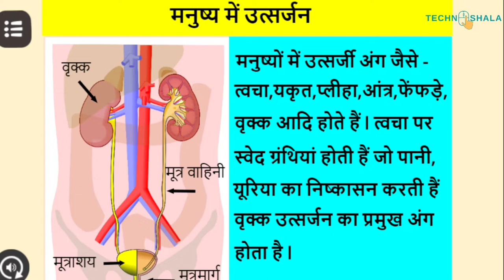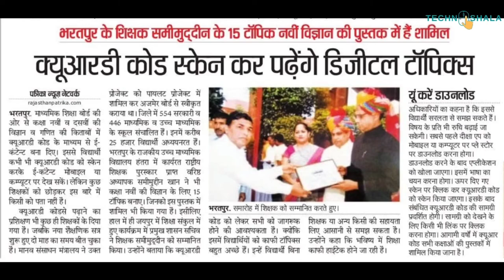Mr Samimuddin | Digital Teacher Ki Kahani | Episode 10 | TechnoShala Foundation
This is episode 10of “Digital Teacher Ki Kahani”. In this series, we are having conversations with the teachers those are using technology in the teaching-learning process.

Today we are having a conversation with Mr Samimuddin is a teacher at Government Senior Secondary School, Hantara, Bharatpur, Rajasthan.